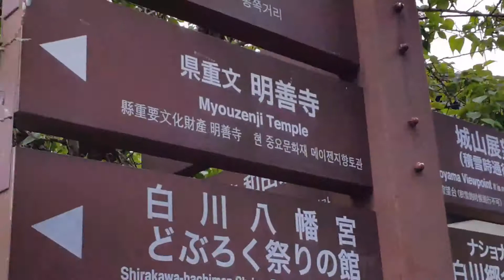Shirakawago village from shiroyama viewpoint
Walk to viewpoint around 10 menit up, beautiful village in Japan